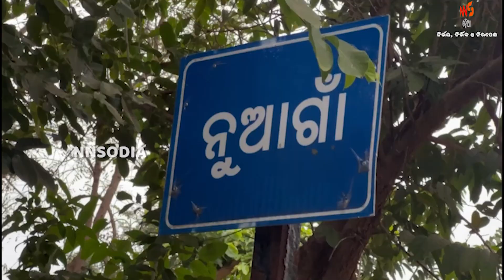ମାର୍ଗଶୀରରୁ ଜଳ ସଙ୍କଟ | Drinking Water Problem Faced By People Of nuagaon Panchayat In Mayurbhanj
WANT TO BE A PART OF nnsodia or BE PART OF THE EVENTS ?. ମାର୍ଗଶୀରରୁ ଜଳ ସଙ୍କଟ | Drinking Water Problem Faced By People Of nuagaon Panchayat In Mayurbhanj